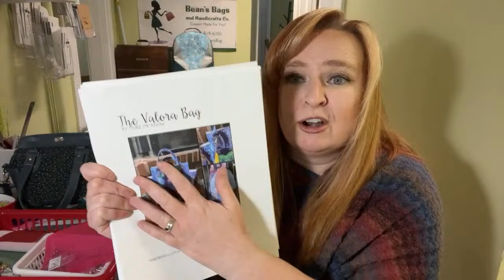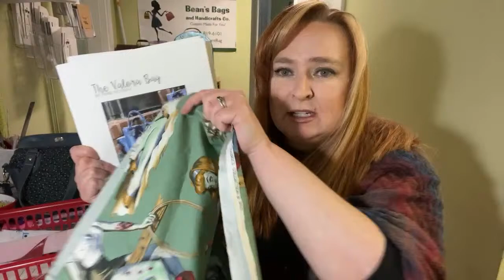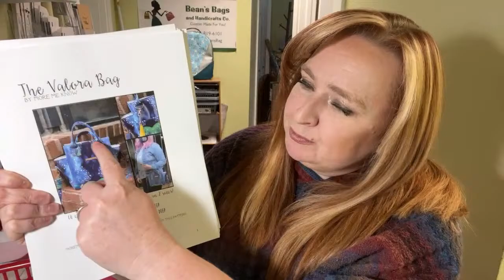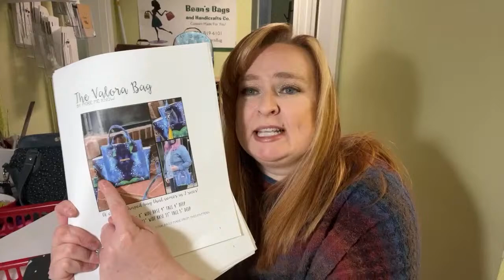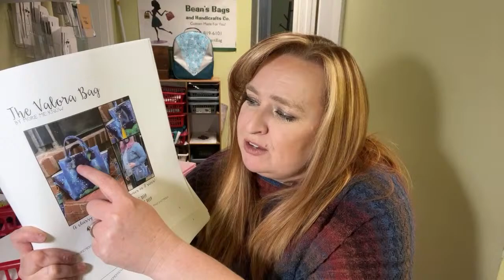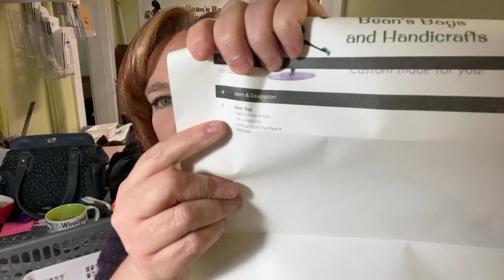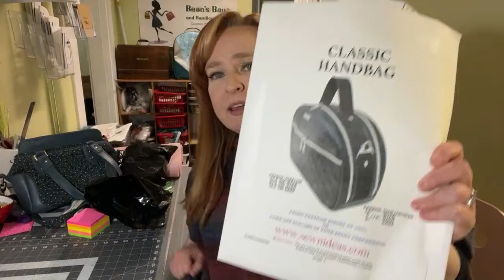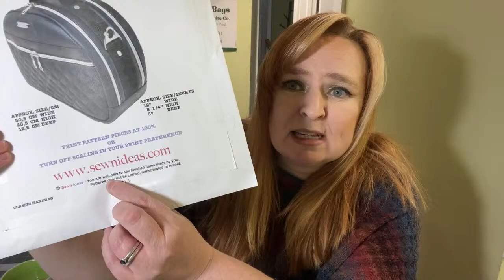(No Longer Live) Chat about how I run my custom handbag business and open some mail!!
and chatting about how I run my custom handbag business.